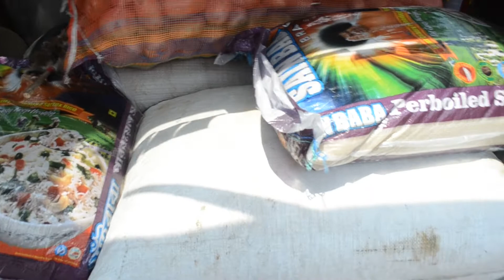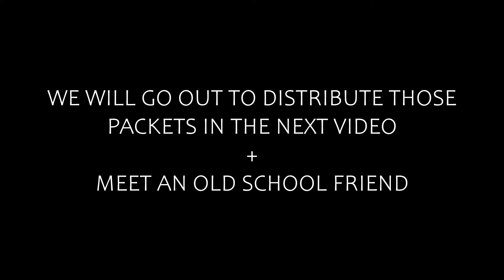How we prepared for Corona Relief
Due to the current COVID-19 situation in India, people are stranded in their homes which is a problem for many people who are daily wage earners.

We decided to help such people in our locality by distributing food raw materials to their families.

They helped us every time. Now it's our turn.